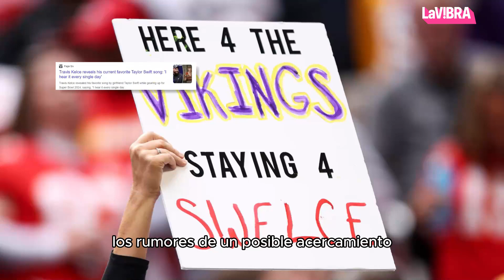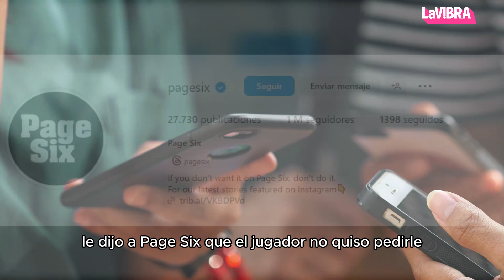Travis Kelce hace touchdown en el amor con Taylor Swift | La Vibra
Taylor Swift y Travis Kelce, una de las parejas más destacadas del momento, han cautivado a sus fanáticos con su historia de amor. Compartiendo momentos y detalles íntimos desde que se conocieron y como el jugador logró que la cantante sea ahora su animadora #1 en cada juego.

Conoce la historia de amor que ha cautivado al público y ha puesto a la NFL como el deporte favorito del momento.